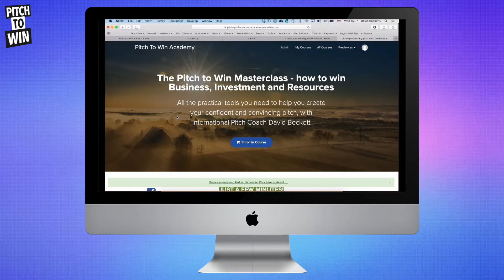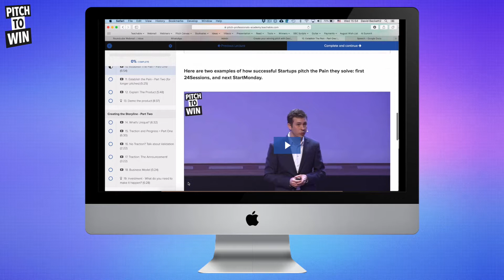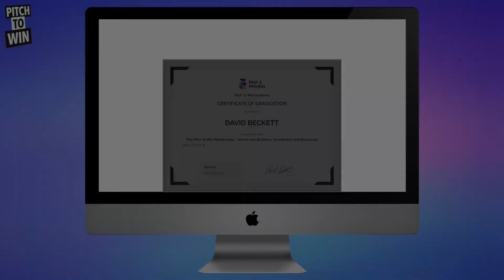David Beckett TEDx Speech Coach Pitch Coach Online Pitch Masterclass Introduction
David Beckett is an international pitch coach, who has trained over 950 Startups to win over €270Million in investment, working with Accelerators such as Startupbootcamp, ThinkAccelerate and Rockstart. He's also trained more than 15,000 people at companies such as ING, PwC, Google, IKEA and Unilever, in 29 countries. David is the creator of The Pitch Canvas©, and the author of the book Pitch To Win.